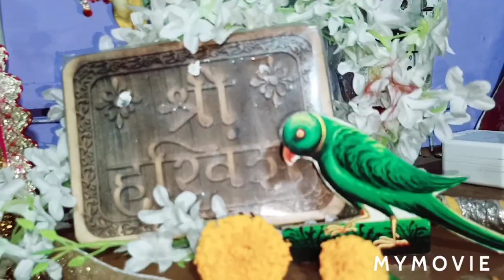Apra ekadashi per aise kiya shringar aap sabhi darshan kre 🙏🧿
krishnadasilovely # ekadashi_shringar